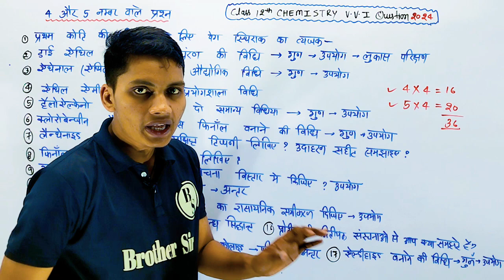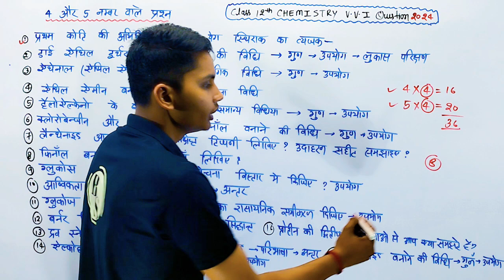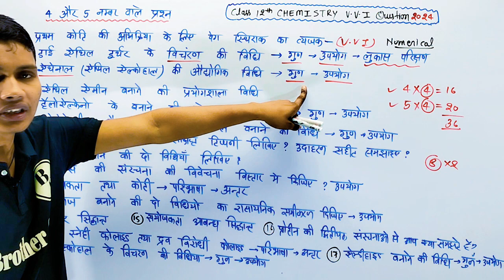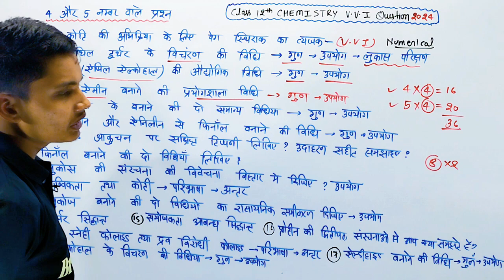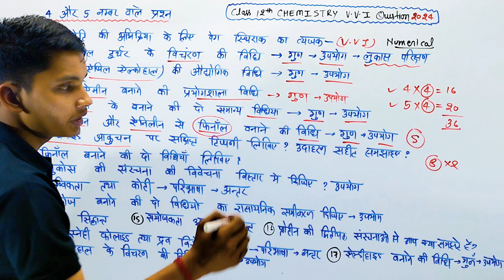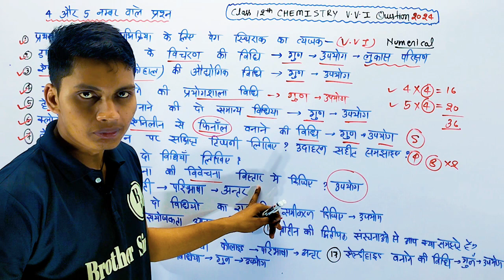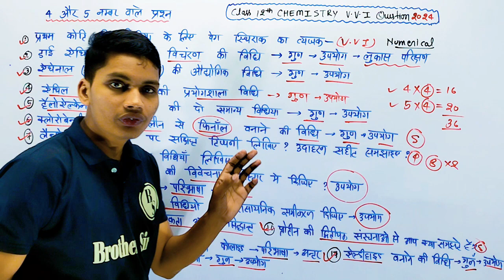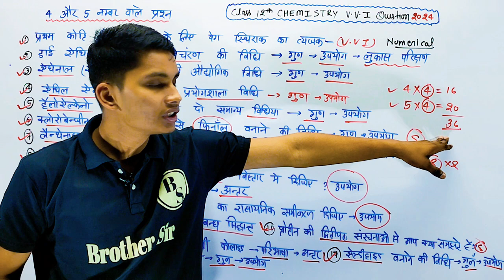Class 12th chemistry important question 2024 | Class 12th chemistry important topics 2024 up board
class 12th chemistry important topics 2024
12th chemistry important topics 2024
12th chemistry vvi subjective question 2024
class 12 chemistry most important topics 2024